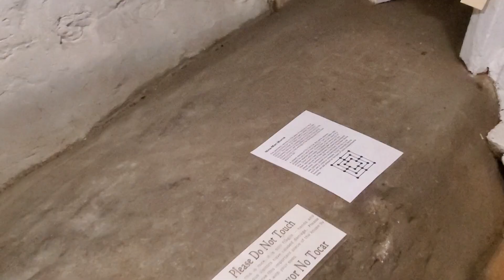Path Through History Weekend Mini-Tour